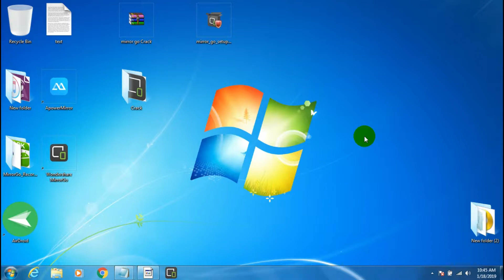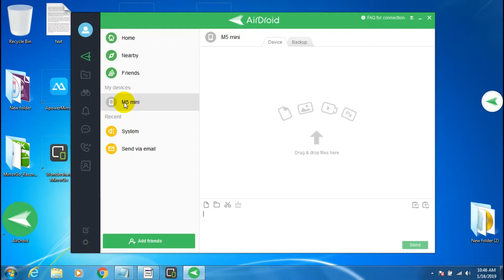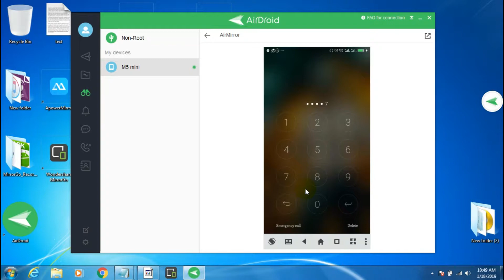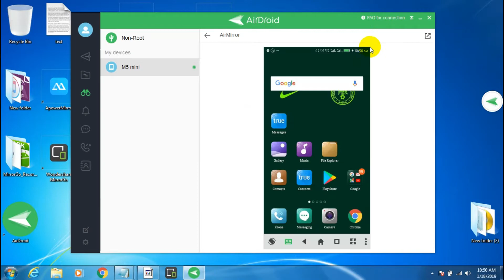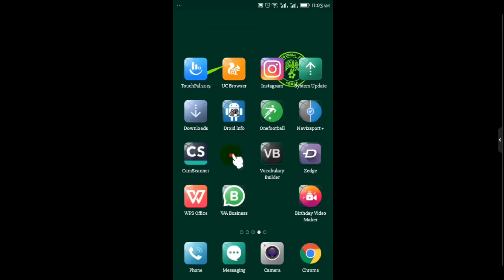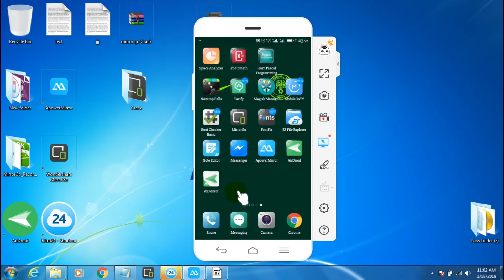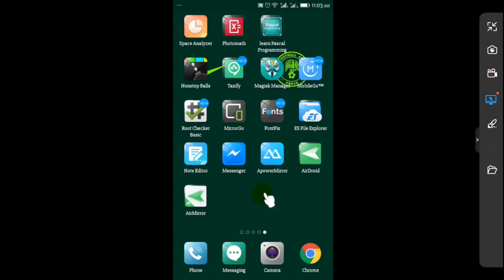3 Free Simple Ways To Cast Your Android and iOS Screen To PC (Screen Mirroring - Wired/Wireless)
3 Free Simple Ways To Cast Your Android and iOS Screen To PC (Screen Mirroring - Wired/Wireless)

How to Install AirDroid, MirrorGo and ApowerMirror for Free